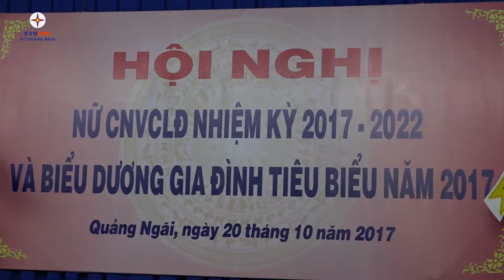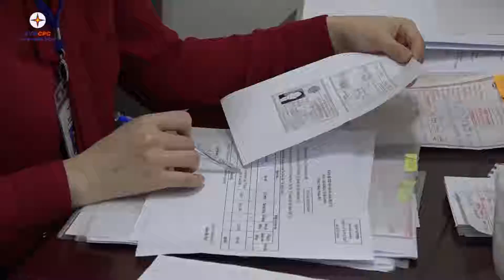Hội nghị nữ CNVCLĐ năm 2017: Khẳng định vai trò Phụ nữ trong thời kỳ mới